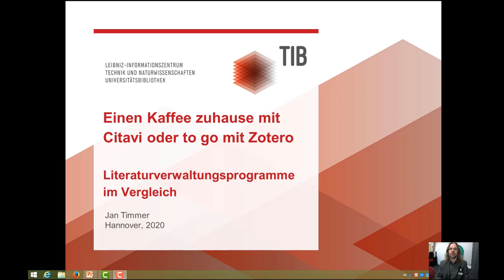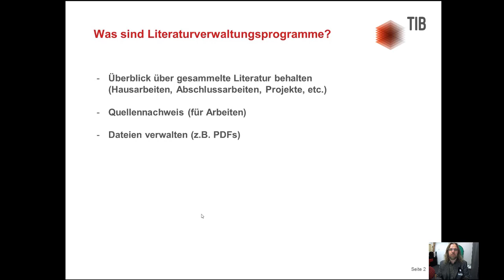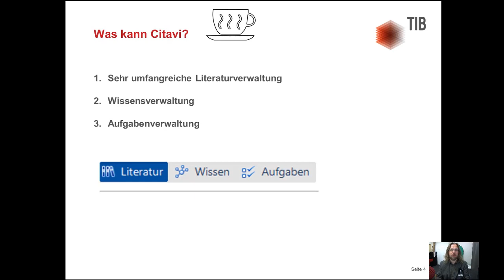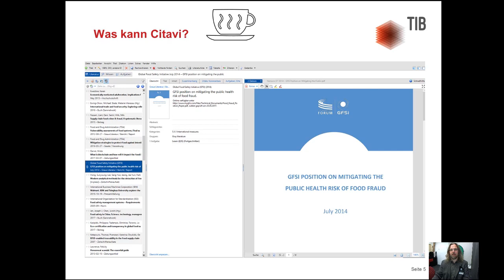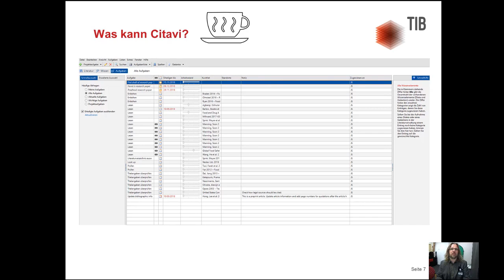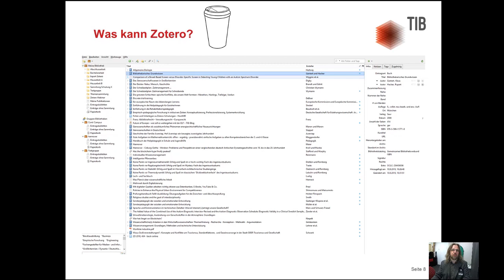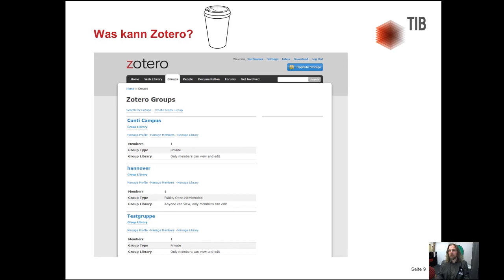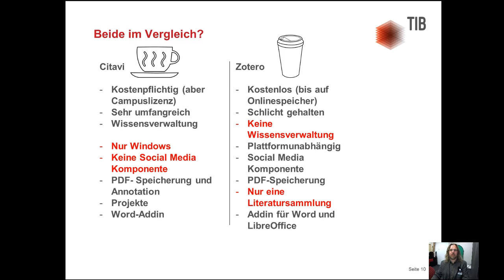Kaffee zu Hause mit Citavi oder to go mit Zotero – Literaturverwaltungsprogramme im Vergleich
Es gibt jede Menge Literaturverwaltungsprogramme. Aber was spricht für das eine oder das andere Programm, welche Vor- und Nachteile haben sie? In der Coffee Lecture erfahren Sie mehr zu den beiden bekanntesten  Literaturverwaltungsprogramme Citavi und Zotero und welche Unterschiede es gibt.

Referent: Jan Timmer,  Auskunft (TIB Conti Campus)

Benötigen Sie weitere Informationen oder haben Sie konkrete Fragen zu dem Thema? Dann nutzen Sie unsere persönliche Beratung